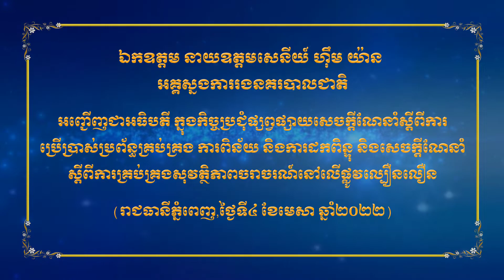ប្រជុំផ្សព្វផ្សាយសេចក្តីណែនាំស្តីពីការប្រើប្រាស់ប្រព័ន្ធគ្រប់គ្រងការពិន័យ និងដកពិន្ទុបទល្មើសចរាចរណ៍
ឯកឧត្តម នាយឧត្តមសេនីយ៍ ហ៊ឹម យ៉ាន អញ្ជើញជាអធិបតីក្នុងកិច្ចប្រជុំផ្សព្វផ្សាយសេចក្តីណែនាំស្តីពីការប្រើប្រាស់ប្រព័ន្ធគ្រប់គ្រង ការពិន័យ និងការដកពិន្ទុ និងសេចក្តីណែនាំស្តីពីការគ្រប់គ្រងសុវត្ថិភាពចរាចរណ៍នៅលើផ្លូវល្បឿនលឿន
រាជធានីភ្នំពេញ ៖ នៅអគ្គស្នងការដ្ឋាននគរបាលជាតិ ព្រឹកថ្ងៃទី៤ ខែមេសា ឆ្នាំ២០២២ ឯកឧត្តម នាយឧត្តមសេនីយ៍ ហ៊ឹម យ៉ាន អគ្គស្នងការរងនគរបាលជាតិ តំណាងដ៏ខ្ពង់ខ្ពស់ ឯកឧត្តម នាយឧត្តមសេនីយ៍ សន្តិបណ្ឌិត នេត សាវឿន អគ្គស្នងការនគរបាលជាតិ បានអញ្ជើញជាអធិបតីក្នុងកិច្ចប្រជុំផ្សព្វផ្សាយសេចក្តីណែនាំស្តីពីការប្រើប្រាស់ប្រព័ន្ធគ្រប់គ្រង ការពិន័យ និងការដកពិន្ទុ និងសេចក្តីណែនាំស្តីពីការគ្រប់គ្រងសុវត្ថិភាពចរាចរណ៍នៅលើផ្លូវល្បឿនលឿន។
ឯកឧត្តម នាយឧត្តមសេនីយ៍ ហ៊ឹម យ៉ាន បានលើកឡើងថា កិច្ចប្រជុំរវាងជំនាញនគរបាលចរាចរណ៍ ជាមួយស្ថាប័នក្រសួងសាធារណៈការ និងដឹកជញ្ជូន ក៏ដូចជាក្រុមហ៊ុនទ្រូម៉ាន់នី នៅថ្ងៃនេះ នឹងធ្វើការងារជាក់ស្តែងលើប្រតិបត្តិការគ្រប់គ្រងការផាកពិន័យបទល្មើសចរាចរណ៍លើដងផ្លូវ។ ឯកឧត្តម បានថ្លែងថា ផ្នែកសណ្តាប់ធា្នប់ ជាពិសេសគឺការងារនគរបាលចរាចរណ៍មានការកែទម្រង់ការងារថ្មីមួយ និងការទទួលភារកិច្ចសំខាន់មួយទៀត នៅលើផ្លូវល្បឿនលឿន ដែលជាការកែទម្រង់ពិន័យអន្តរការណ៍ ចំពោះបទល្មើសចរាចរណ៍ផ្លូវគោកតាមរយៈសេចក្តីណែនាំ។
ឯកឧត្តម នាយឧត្តមសេនីយ៍ ហ៊ឹម យ៉ាន បានថ្លែងបន្តថា មន្ត្រីជំនាញ និងក្រុមការងារប្រតិបត្តិការ ត្រូវយល់ដឹងរួមអំពីការដឹកនាំ អំពីបច្ចេកទេសខ្លះ នៃប្រតិបត្តិការអំពីនីតិវិធីលើការគ្រប់គ្រងការពិន័យ ក៏ដូចជាការគ្រប់គ្រងលើផ្លូវល្បឿនលឿន តាមបណ្តាខេត្តក្រុង ដែលពាក់ព័ន្ធជាមួយផ្លូវល្បឿនលឿនទំាងអស់ ជាពិសេសរាជធានីភ្នំពេញ ខេត្តកណ្តាល កំពង់ស្ពឺ និងខេត្តព្រះសីហនុ។
ឯកឧត្តម នាយឧត្តមសេនីយ៍ អគ្គស្នងការរងនគរបាលជាតិ ក៏បានថ្លែងគូសបញ្ជាក់អំពីករណីគ្រោះថ្នាក់ចរាចរណ៍ក្នុងឆ្នាំ២០២០ និង២០២១ មានការថយចុះគួរឲ្យកត់សម្គាល់ ខណៈកម្ពុជាកំពុងស្ថិតក្នុងវិបត្តិជម្ងឺកូវីដ-១៩។ ប៉ុន្តែអត្រាគ្រោះថ្នាក់ចរាចរហាក់ហក់ឡើងវិញនៅចុងឆ្នាំ២០២១ និងដើមឆ្នាំ២០២២នេះ គ្រាដែលស្ថានភាពជម្ងឺកូវីដ-១៩ ហាក់ធូរស្រាល។ ឯកឧត្តម នាយឧត្តមសេនីយ៍ បន្តគូសបញ្ជាក់ទៀតថា ក្នុងរយៈពេល២ឆ្នាំកន្លងមកនេះ កម្ពុជាបានកាត់បន្ថយអ្នកស្លាប់បានប្រមាណ៨០០នាក់ និងកាត់បន្ថយអ្នករងរបួសប្រមាណ៣ពាន់នាក់ ខណៈឆ្នាំ២០១៩ អ្នករងរបួសមានប្រមាណជាង៦ពាន់នាក់ គ្រាដែលនៅឆ្នាំ២០២១ របួសតែជាង៣ពាន់នាក់ទេ។ ឯកឧត្តម បន្តថា ចាប់ពីត្រីមាសទី៤ ឆ្នាំ២០២១ ចូលដល់ត្រីមាសទី១ ឆ្នាំ២០២២ អត្រាអ្នកស្លាប់ជាមធ្យមក្នុង១ថ្ងៃ មានរហូតដល់៦នាក់ និងអ្នករបួសមានជិត២០នាក់។
ឯកឧត្តម នាយឧត្តមសេនីយ ហ៊ឹមយ៉ាន បានលើកឡើងថា បន្ទាប់ពីជម្ងឺកូវីដ-១៩ មានសភាពធូរស្បើយ ករណីគ្រោះថ្នាក់ចរាចរណ៍ហាក់មានសន្ទុះកើនឡើងវិញ ដោយសារចរាចរមមាញឹក។ ខណៈផ្លូវថ្នល់កាន់តែមានការពង្រីក កាន់តែស្អាត ផ្លូវទូលាយ ទិសចរាចរណ៍ផ្សេងគ្នា ចែកដាច់ពីគ្នា របៀបជាផ្លូវហាយវេ ប៉ុន្តែស្មារតីនៃការបើកបររបស់ប្រជាពលរដ្ឋមិនមានការជឿនលឿន ដូចផ្លូវនោះទេ ដែលនាំឲ្យគ្រោះថ្នាក់ចរាចរណ៍នៅតែបន្តមានច្រើន។ ឯកឧត្តម បានឲ្យដឹងថា មានរាជធានីខេត្ត ចំនួន៥ ដែលត្រូវពិនិត្យឡើងវិញ ហើយកែប្រែវិធានការដើម្បីទប់ស្កាត់។ ខេត្តដែលមានគ្រោះថ្នាក់ចរាចរណ៍កើនឡើងខ្ពស់ មានរាជធានីភ្នំពេញ ខេត្តព្រះសីហនុ ក្រចេះ កំពង់ចាម និងខេត្តសៀមរាប ហើយខេត្តតិចណាស់ ដែលកាត់បន្ថយបានការស្លាប់ និងរបួស។
អគ្គស្នងការរងនគរបាលជាតិរូបនេះ បានមានប្រសាសន៍សង្កត់ធ្ងន់ថា បើចង់ទប់ស្កាត់អត្រាគ្រោះថ្នាក់ចរាចរណ៍បាន ត្រូវអនុវត្តវិធានការចំនួន៣៖ ទី១-រឹតបន្តឹង និងការដាក់ពិន័យចំពោះបទល្មើសចរាចរណ៍ហើយត្រូវតែធ្វើឲ្យមានប្រសិទ្ធភាព, ទី២-ត្រូវចាប់មុខសញ្ញាដែលគេចខ្លួនឲ្យបាន ដោយការព្យាយាមតាមរកចាប់ឲ្យបាន, ទី៣-គឺវិធានការផ្សព្វផ្សាយអប់រំឲ្យបានទូលំទូលាយ៕